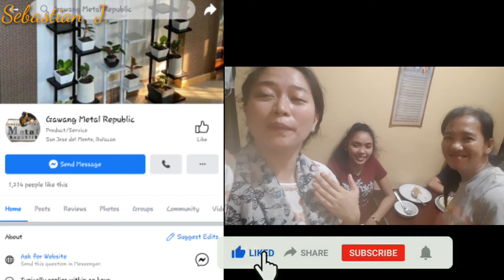BIRTHDAY VLOG OF ATE TIN FROM PASTILLAS FAMILY/KAKAKILIG ITO🥰😅/Sebastian J.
Happy birthday ate tin From Pastillas Family/Sebastian J.

Hi its me Sebastian J. Welcome to my Youtube Family hows day?😊

ALWAYS PRAY MAKE IT A HABIT🙏❤

Happy birthday/Sebastian J.

Social media account:
✅LAZADA👍
✅SHOPEE👍
shopee.ph/12345_.67892